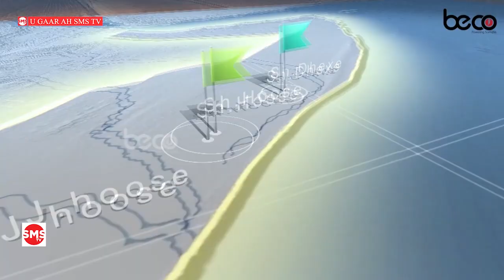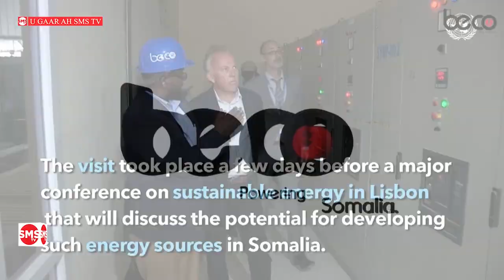TOOS MUQDISHO: BARNAAMIJKA MAXAA CUSUB SMS Somali TV 25-09-2023